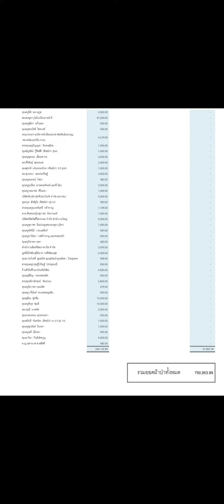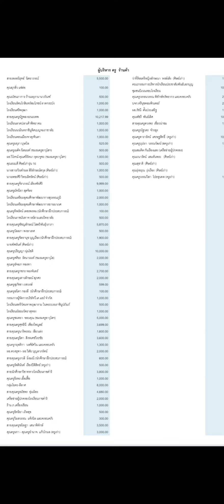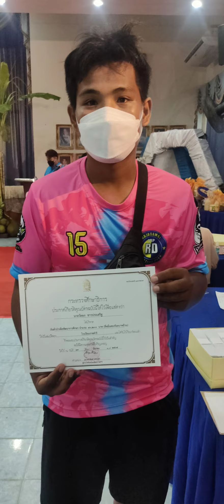13 มีนาคม 2565